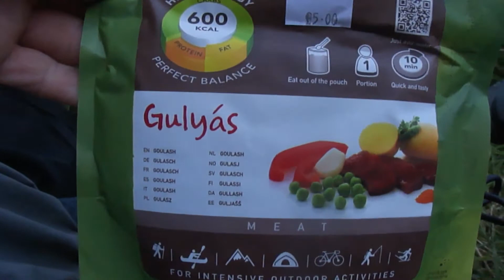Permission From Land Owner For regular Wild Camping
This will be a regular little spot for me as and when I wan't a local wild camp with out the hassle of having to hide away!